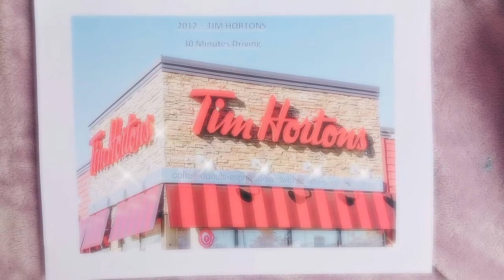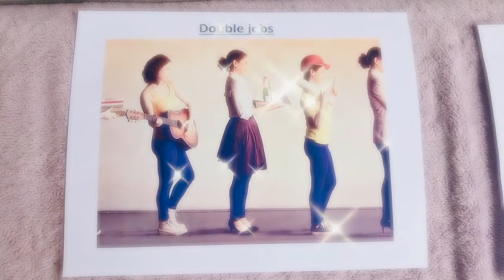Kagandahan ng Mercan Agency ngayon. (Brighter side of life)